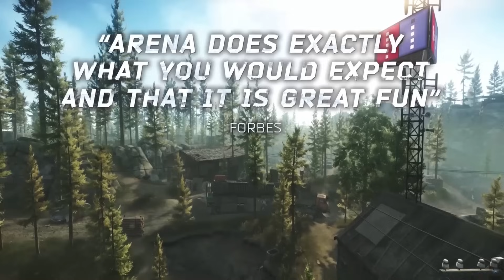Wszystkie zmiany w Patchu 0.14 Escape from Tarkov!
Oglądaj mnie na żywo Twitch!

Największa polska społeczność Escape from Tarkov! EFT Polska!

Wiele innych ciekawych materiałów znajdziesz na moim kanale YouTube!

Moja misja to przybliżyć nowym graczom brutalny i bezwzględny świat Escape from Tarkov. Skupiam się na tworzeniu przystępnych i łatwych do zrozumienia poradników wyjaśniających skomplikowane mechaniki mojej ulubionej strzelanki FPS/survival/rpg

gdzie panuje specyficzna atmosfera. Rubaszne żarty, hardcorowe teksty, tony śmiechu i szyderczy klimat pomogły mnie i wielu moim stałym widzom odstresować się po długim, ciężkim dniu.

Jeśli nie masz kija w... tam gdzie plecy kończą swą szlachetną nazwę, lubisz się pośmiać z głupich żartów i poznać fantastyczną społeczność, która podziela lekkie podejście do życia - zapraszamy!